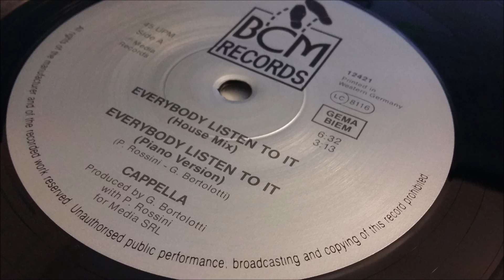Cappella - Everybody Listen To It (House Mix)